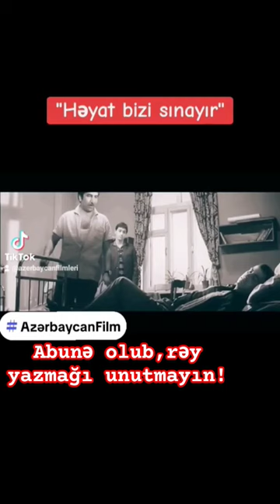Həyat bizi sınayır filmi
Rollarda
Fikrət Quliyev-Rəşid
Ömür Nağıyev-Fərəc
Şahmar Ələkbərov-Arif
Mayak Kərimov-Murad
Ə. Rzayev-Şumal
Sadıq Həsənzadə-Sadıq
Larisa Lutova-Valya
Xuraman Qasımova-Hicran
Eldəniz Zeynalov-Məsi
Amaliya Pənahova-Münəvvər
Arzu Səfərova-Lalə
Elxan Əhədzadə-Rəşidin qardaşı Ömər
Məmmədrza Şeyxzamanov-Murtuz
Əminə Nağıyeva
İ. Muxtəliyev
Əhməd Əhmədov-Qəssab
Süsən Məcidova-Sadıqın arvadı